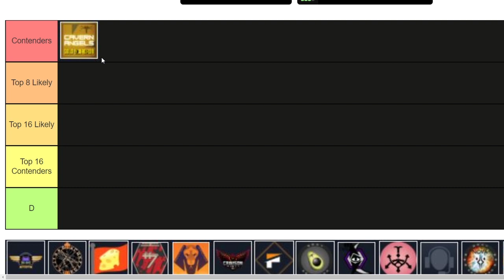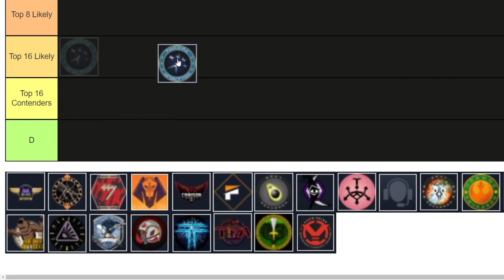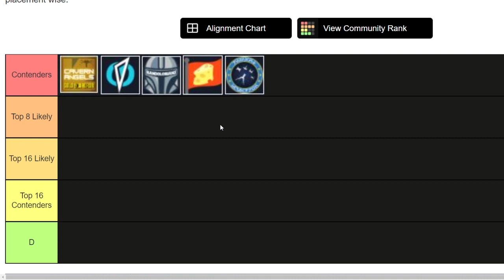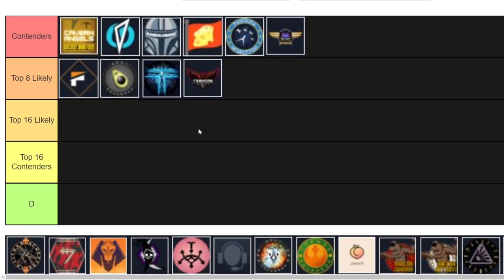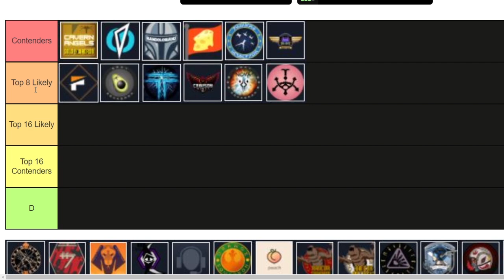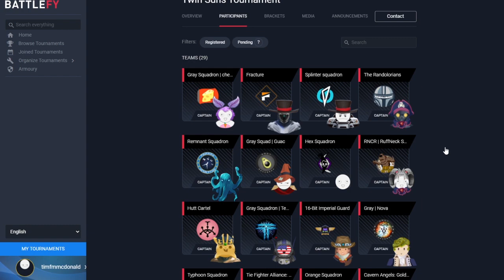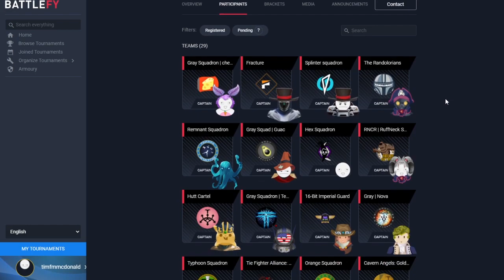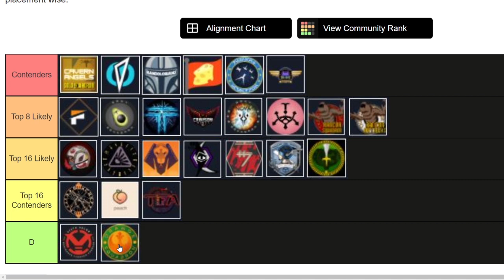LATE SPRING COMPEITITVE TIER LIST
WHO IS THE BEST? WHO WILL RULE THEM ALL? WHO HAS THE BEST CHANCE AT WINNING IT ALL?